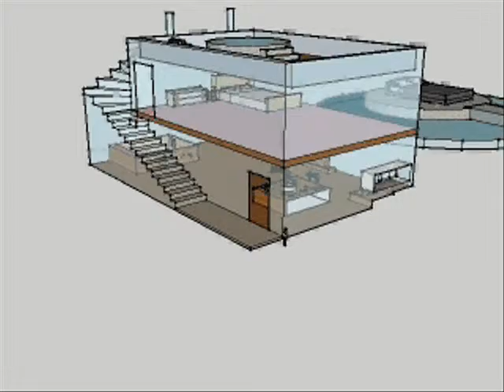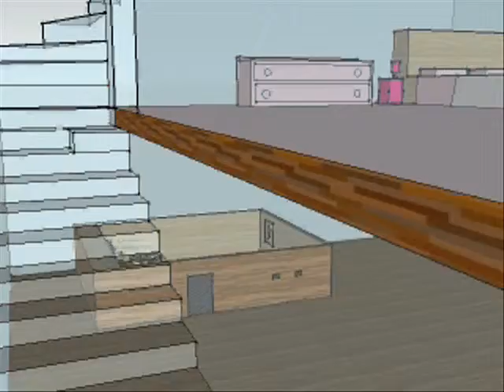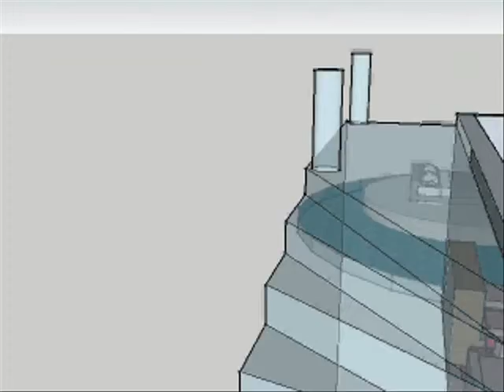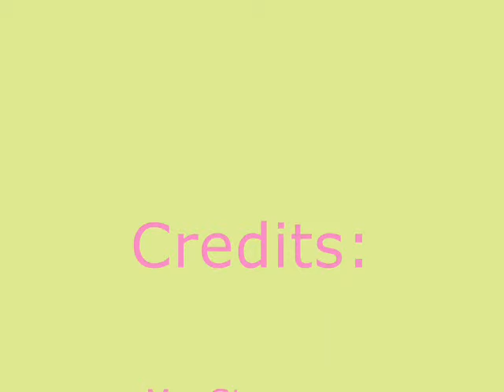Jenny Kim Google Sketchup